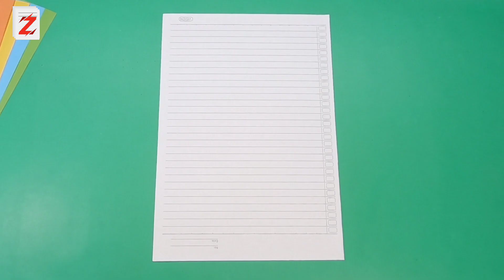Pesawat Kertas Terbang lama Jet Tempur (Cara Membuat Origami Pesawat Jet )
Judul : Dream
Artis : Alan Walker Ft Alex Scrido Remix
Link Vidio